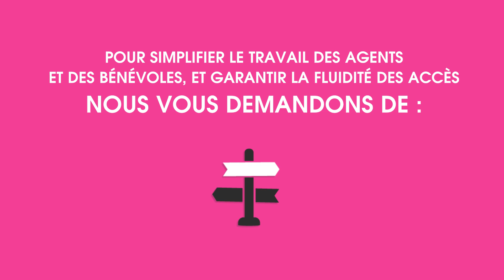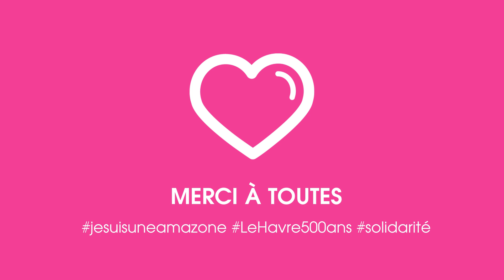Infos sécurité L'amazone 2017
A destination des participantes de L'amazone, quelques infos et consignes à respecter pour répondre aux exigences de sécurité préventive en raison des attentats passés en France et dans le monde !